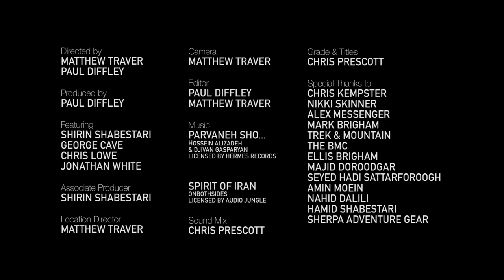Climbing Mount Damavand - Iran's highest mountain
A ski-mountaineering team from the UK set out to climb Iran's highest mountain, Mount Damavand (5610 m). The team is lead by Shirin Shabestari, an Iranian woman now resident in London. As the team ascend the mountain the film examines the pivotal role mountaineering played in Shirin's upbringing and discover just how much this summit means to her.

Today Shirin lives in London with her family, but she spent her childhood growing up in Iran. In an often restrictive country, she would explore the mountains to find her sense of freedom. This experience would come to shape her future as she dreamt of bigger adventures.

A Hot Aches production in association with BMC TV and Ellis Brigham Mountain Sports.